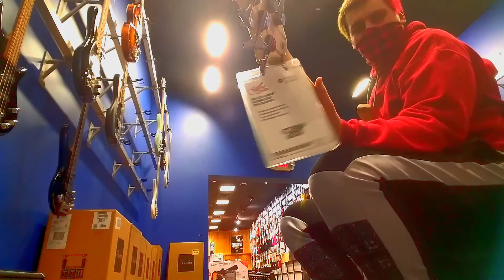6 string and then 5 string bass solo, sort of (at guitar center)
I didn't think they still had the 6 string so, nice surprise